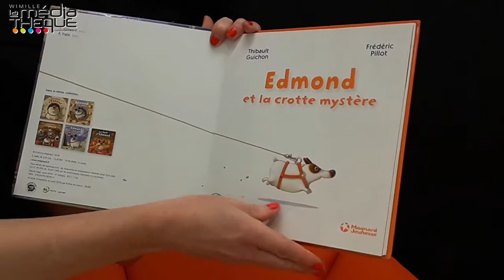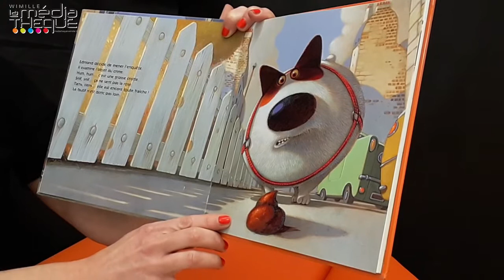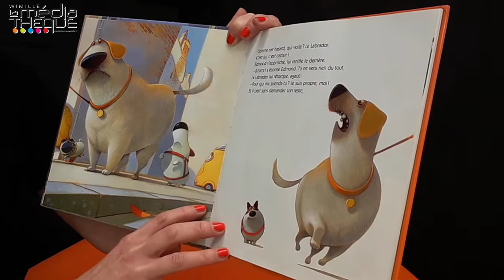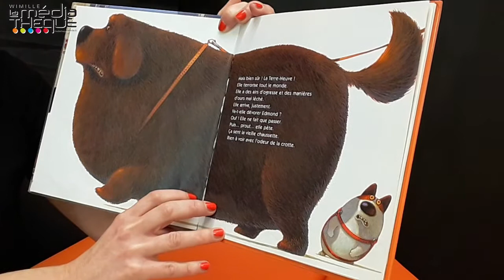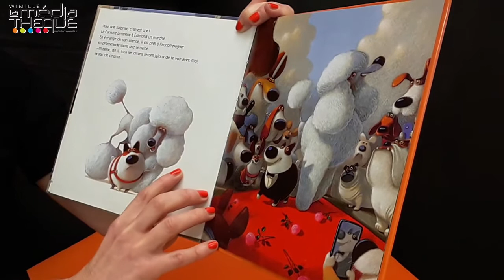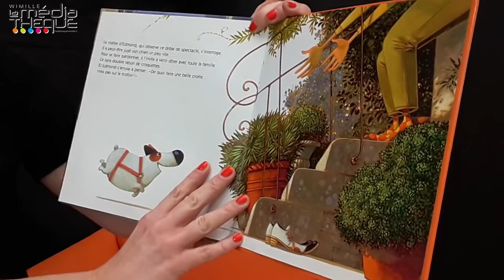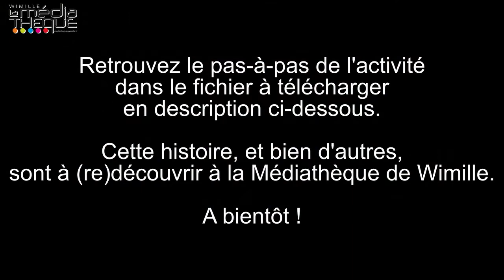Goûter Lecture - Edmond et la crotte mystère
Chaque semaine durant le mois de Juin, nous vous invitons à écouter une histoire sur les 5 sens.
Dans le prolongement de la lecture, une activité créative et récréative vous sera proposée.